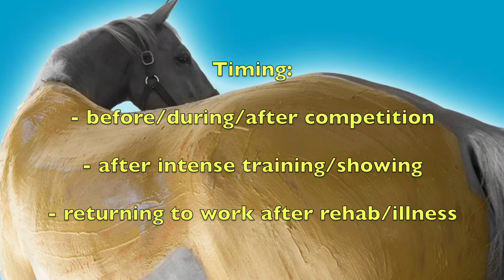Competition bodywrap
We'll take you through how to give your horse a relaxing, detoxing Equithalasso Competition Bodywrap. Ideal to loosen tight muscles, nourish tissues, and relax your horse before, during, and/or after competition, after intense work, and as a prep treatment before returning to work after an illness or injury.  Non drug, non testing.